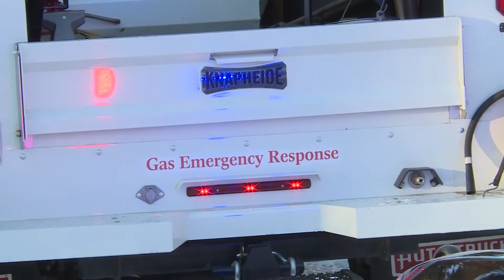01312020 Bennet House Fire Pkg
Early morning house fire that continued to be fed by a gas line.